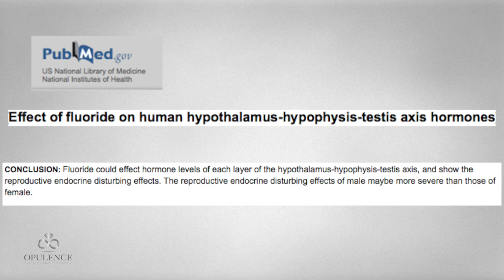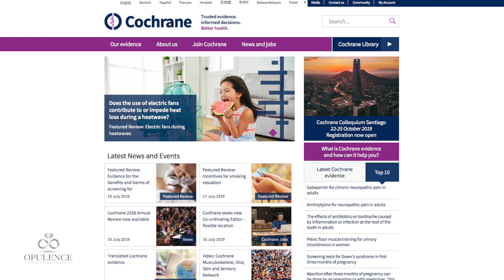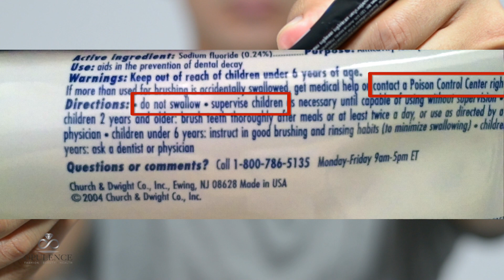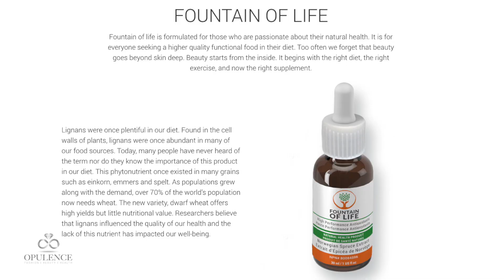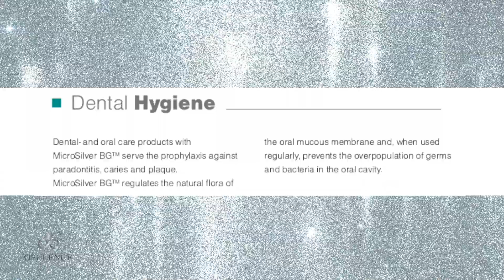Dental Fluorosis: Are Your Children at Risk?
Dental fluorosis is a growing concern for parents around the world, but are we unknowingly exposing our children to the risk every day?

In this video, we explore the controversy surrounding fluoride, the potential health hazards associated with overexposure, and how common household products could be affecting your family’s health.

Learn what dental fluorosis is, how it develops in children, the early signs to watch for, and steps you can take to prevent it.

At Opulence Global, we believe in safer alternatives. Our FERI Microsilver Protection Toothpaste is formulated without fluoride and incorporates Microsilver to help lower the chances of plaque development while eliminating bacteria that cause bad breath, offering a safer choice for families.